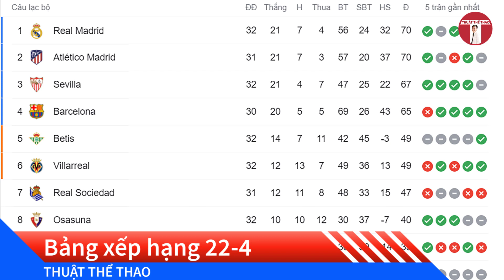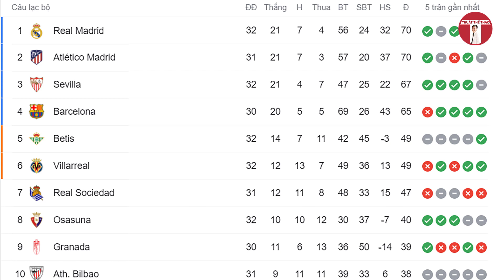Kết quả bóng đá La Liga hôm nay 22-4 | Cadiz 0-3 Real Madrid | LÊN ĐỈNH cùng Benzema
Kết quả bóng đá La Liga vòng 31 hôm nay 22-4 | Cadiz 0-3 Real Madrid | LÊN ĐỈNH cùng Benzema. Cập nhật bảng xếp hạng La Liga mới nhất.